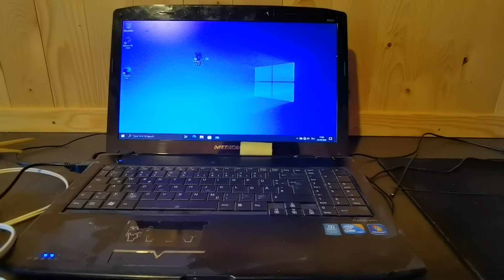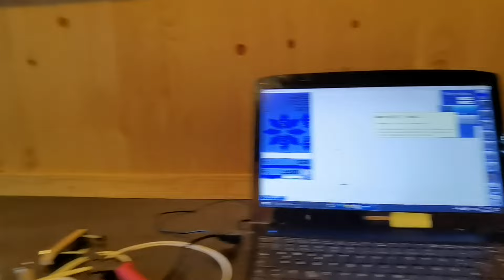5050 CNC router and custom dust extraction showcase/AMB FME1050/ALU Mill/China Rails and Ballscrews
heres my summer holiday project, a CNC mill made of mostly aluminium extrusion and aluminium plate.
heres some stats and notations:

- Y travel 500mm; X travel; 500; Z travel 170mm with equal portal clearance

- AMB/Kress FME1050 DI spindle- i have no referance here but im super happy with the confidence i can put in this thing, it really seems like a quality tool that can withstand cold starts and already some crashes... power also is plenty, i rather have a know bottleneck in the spindle, rather than an overpowered china spindle, that leads me to try stupid feeds, my machine cant handle. i believe the same "spindle bottleneck" philosophy is used on industrial machines.

- steppers were a kit from stepperonline4, motors, drivers and power supplys for 200€, it doesnt get much better, i thought of getting fully integrated once as their prices are really affordable these days but pure power does the job just fine, even with 3.7 out of the rated 4.2 amps, these thing get quiete toasty though, heatsinks are on the way.

- all aluminium and endmills ive used so far are from HC-maschienentechnik. i got the initial plates cut by an uncle of mine, take my word for it, i cut 1 20mm plate and still have nightmares of it, take them to a professional.

- the electrical cabined is mounted on the same chassis as the machine as i really cant understand all those people that use old PC cases they hide in the corner and connect them with 100€ worth of connectors and cables

- linear guides and ball screws are also the cheapest i could find on amazon, i really overestimated the travel you get from these. the 170mm Z travel is actually limited by a 300mm ballscrew. the ballscrews are awesome, with 0 play as of now (wrong type of bearings in the bearing blocks will wear out eventually) and the linear rails are also good, there is quiete a lot of difference in pretension betweeen the carriages, but thats to be expected when paying a fifth the price of branded ones. after the initial decrease however every rail worked sufficient

- i got all shield cable, again no referance but might aswell spend 30€ instead of 20€, to remove one potential failure